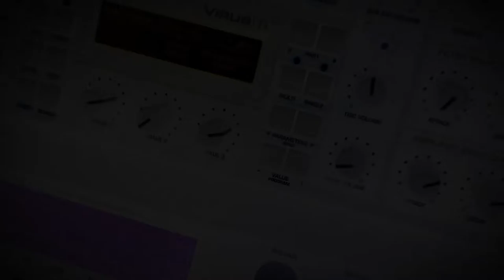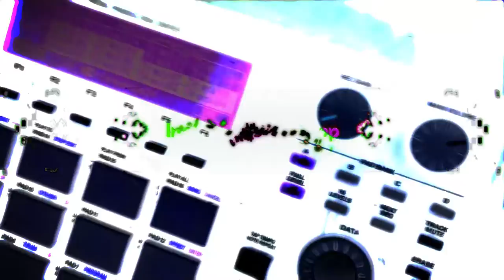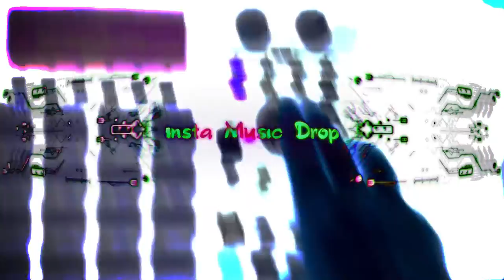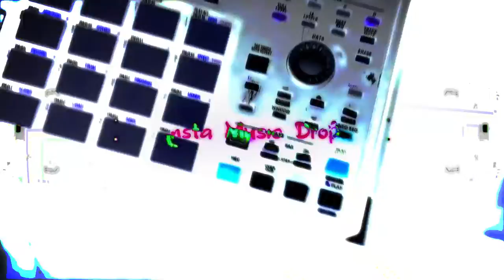Insta Music Drop_ Tranquillas